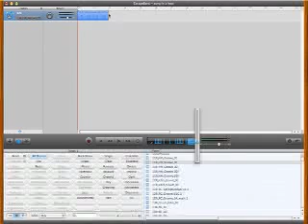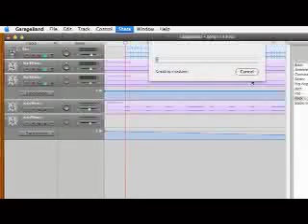Burn Disk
song I did in Garageband in less than a hour, even with playing with the camera.